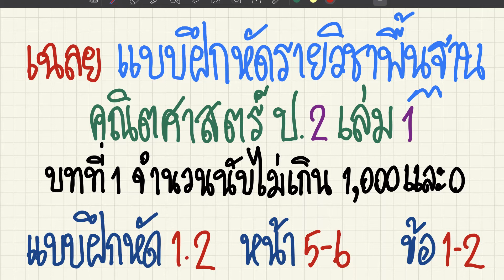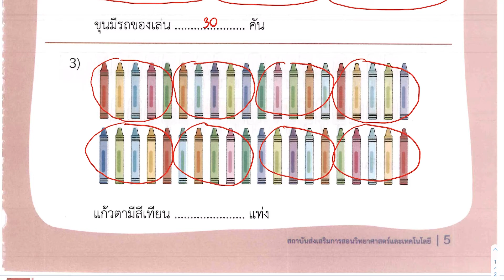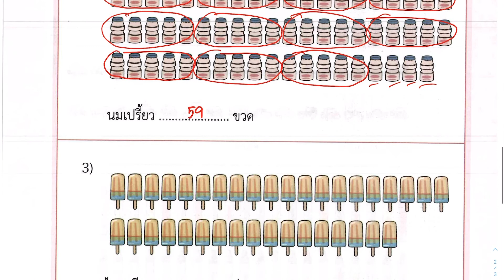เฉลยแบบฝึกหัดคณิตศาสตร์ ป.2 เล่ม 1 บทที่ 1 จำนวนนับไม่เกิน 1,000 และ 0 แบบฝึกหัด 1.2 หน้า 5-6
เฉลย แบบฝึกหัด คณิตศาสตร์
📌 1. จำนวนนับไม่เกิน 1,000 และ 0
👉 1.1 การนับทีละ 2 ทีละ 5 ทีละ 10 และทีละ 100
👉 1.2 การอ่านและการเขียนตัวเลขฮินดูอารบิก ตัวเลขไทยและตัวหนังสือแสดงจำนวน
👉 1.3 จำนวนคู่ จำนวนคี่
👉 1.4 หลัก ค่าประจำหลัก ค่าของเลขโดดในแต่ละหลัก และการเขียนแสดงจำนวนในรูปกระจาย
👉 1.5 การเปรียบเทียบและเรียงลำดับจำนวน
👉 1.6 แบบรูปของจำนวนที่เพิ่มขึ้นหรือลดลงทีละ 2 ทีละ 5 และทีละ 100
📌 2. การบวกและการลบจำนวนนับไม่เกิน 1,000
👉 2.1 การหาผลบวก
👉 2.2 การบวกจำนวนสามจำนวน
👉 2.3 การหาผลลบ
👉 2.4 การลบจำนวนสามจำนวน
👉 2.5 การหาค่าของตัวไม่ทราบค่าในประโยคสัญลักษณ์การบวกและประโยคสัญลักษณ์การลบ
👉 2.6 โจทย์ปัญหาการบวก โจทย์ปัญหาการลบ และการสร้างโจทย์ปัญหา
📌 3. การวัดความยาว
👉 3.1 การวัดความยาวเป็นเมตรและเซนติเมตร
👉 3.2 การคาดคะเนความยาวเป็นเมตร
👉3.3 การเปรียบเทียบความยาวโดยใช้ความสัมพันธ์ระหว่างเมตรกับเซนติเมตร
👉 3.4 การบวก การลบเกี่ยวกับความยาวและระยะทางที่มีหน่วยเป็นเมตรและเซนติเมตร
👉 3.5 โจทย์ปัญหาการบวก โจทย์ปัญหาการลบเกี่ยวกับความยาว
📌 4. การวัดน้ำหนัก
👉 4.1 การวัดน้ำหนักเป็นกิโลกรัมและกรัม กิโลกรัมและขีด
👉 4.2 เปรียบเทียบน้ำหนักโดยใช้ความสัมพันธ์ระหว่างกิโลกรัมกับกรัม กิโลกรัมกับขีด
👉 4.3 การบวก การลบเกี่ยวกับน้ำหนักที่มีหน่วยเป็นกิโลกรัมและกรัม กิโลกรัมและขีด
👉 4.4 โจทย์ปัญหาการบวก โจทย์ปัญหาการลบเกี่ยวกับน้ำหนักที่มีหน่วยเป็นกิโลกรัมและกรัม กิโลกรัมและขีด
📌 5. การคูณ
👉 5.1 ความหมายของการคูณ
👉 5.2 การคูณจำนวนหนึ่งหลักกับจำนวนหนึ่งหลัก
👉 5.3 การคูณจำนวนหนึ่งหลักกับ 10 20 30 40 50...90
👉 5.4 การคูณจำนวนหนึ่งหลักกับจำนวนสองหลัก
👉 5.5 ความรู้สึกเชิงจำนวนเกี่ยวกับการคูณ
👉 5.6 การหาค่าของตัวไม่ทราบค่าในประโยคสัญลักษณ์การคูณ
👉 5.7 โจทย์ปัญหาการคูณและการสร้างโจทย์ปัญหาการคูณ
📌 สนใจคอร์สคณิตศาสตร์ออนไลน์ ตั้งแต่ระดับชั้นประถม-สอบเข้ารับราชการ สามารถดูรายละเอียดได้ที่
📌 รวบรวมเนื้อหา และคลิปการสอนคณิตศาสตร์ และภาษาอังกฤษ ตั้งแต่ชั้นประถม-สอบเข้ารับราชการ ได้ทางเวป